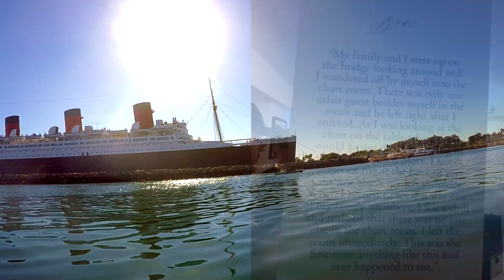Yak Fishing the Long Beach Break Wall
Another first for me; I landed two calico bass simultaneously on a Sabiki Rig!  Fun day out of Long Beach City (LBC)!

• Fish Finder: Humminbird Helix 7 with GPS
• Drone: DJI Mavic Air 2
• Nocqua Pro Battery Kit
• GoPro Hero 5 Black
• GoPro Hero 7 Black

Rods / Reels & other gear:
• Daiwa Emcast BR Spinning Reel
• GX2 9' Spinning Rod
• Daiwa Lexa 400HD Reel
• G. Loomis IMX-Pro Blue Rod
• Shimano Saragosa Spinning Reel
• Shimano Curado Baitcaster Reel
• Shimano Trevela Rod
• Daiwa Lexa 300 Baitcaster Reel
• Daiwa Proteus Rod
• Rod holders: YakAttack Omega (Bow)
• YakAttack Mighty Mount (Bow)
• YakAttack Zooka Tubes (Center)
• YakAttack Lever Lock Anchor Trolley
• YakAttack PanFish Portrait Pro Camera Mount 3/5"
• Zig Zag Cleat
• PFD: NRS Chinook
• Knife: NRS Pilot Safety Knife
• Summer Shoes: Vibram Men's KSO EVO
• Columbia PFG Deflector Neck Gaiter
• Pelican Angler Paddle